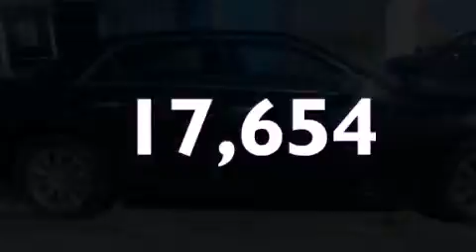2012 CHRYSLER 300 Whitesboro TX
We have been honored to serve the Whitesboro TX area , we promise that your experience at our dealership will exceed your expectations !

 Year : 2012
 Make : CHRYSLER
 Model : 300
 Engine : 3.6L V6 24V MPFI DOHC FLEXIBLE FUEL
 Trans . : 8-SPEED AUTOMATIC
 Exterior : BLACKBERRY PEARL
 Miles : 17,654

 Stock : CP243205